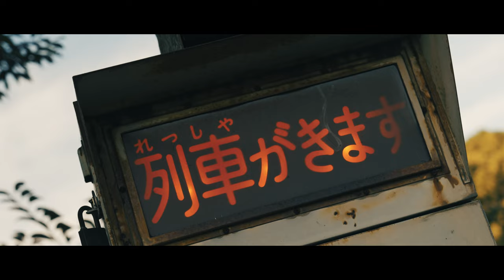約束 | Cinematic Short Film | Sony α7SIII & FE24-70 F2.8 GM II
PROMISE | cinematic short film
※Some expressions that are easy to get Visually Induced Motion Sickness are included.

My dear
Sometimes things are tough but I'm doing all right.
I'm going home for the first time in a while.
Let's go to the fireworks festival when you come back.
It was raining three years ago, so I hope it will be sunny this year.

shot by SONY α7SIII
SONY FE24-70F2.8GM2
DJI AIR2S

【model】
▶︎komorebi moka

【direction / shoot / edit】
KEISUKE HARADA

【shooting location】
▶︎Yusubal station,Tgawa,Fukuoka
Kyushu's oldest wooden station building

【My gear】
▶︎Camera
main SONY α7sIII
sub SONY α7III
action GoPro HERO9
Dji Action2

▶︎Lens
SONY FE24-70mm F2.8GM2
SONY FE24mm F1.4GM
SONY FE35mm1.4
SONY FE90mm macro
SIGMA 85mm F1.4DG DN Art
Zeiss Batis 2/40 CF
TAMRON17-28mm
TAMRON70-180mm

▶︎ND & Filter
PolarPro2-5 Peter MaKinnon signature ED
NiSi ND TRUE COLOR ND VARIO

▶︎Drone
DJI Air2s

▶︎Stabilizer
DJI RSC2

▶︎Backpack
SHIMODA ACUTION

▶︎EDITING
M1 MAX
Premiere Pro

▶︎SOUND
Artlist